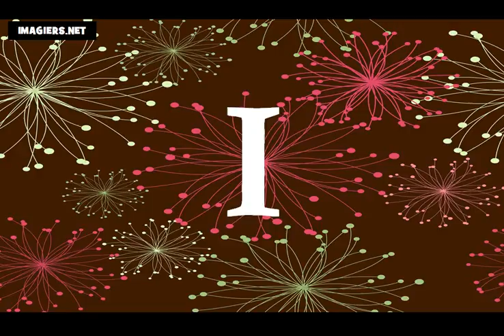フランス語アルファベット